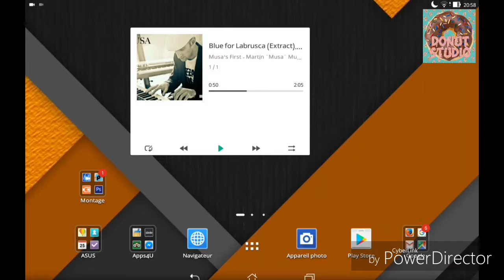Merci !!!!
Merci au 20 abo